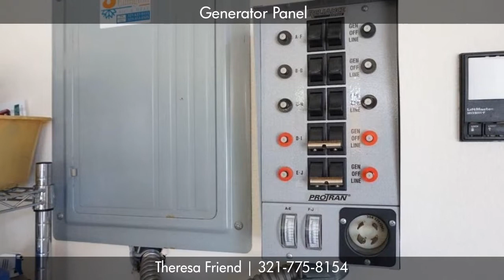Gorgeous Lakeside Pool Home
Beautiful home sits Lakeside in the desirable Sykes Cove Community with too many amenities to list. Custom built w/security &amp; safety in mind, from the concrete poured walls, exterior flood lighting, hurricane shutters, SAFE ROOM, triple E-Glass on windows, &amp; 3/4 plywood roofing to the 20/20 screening &amp; reinforced pool enclosure plus a salt-water, solar &amp; propane heated pool/spa, whole house water softener, &amp; reverse power box for gas generator (These are just the upgrades you won&#039;t notice!) A variety of fruit trees grace the nicely landscaped property &amp; the interior includes a wood burning fireplace, surround sound, custom-built entertainment system in Living Room &amp; custom bookcase in 4th room, plus a guest suite. No detail overlooked. See feature sheet for more details then call to tour